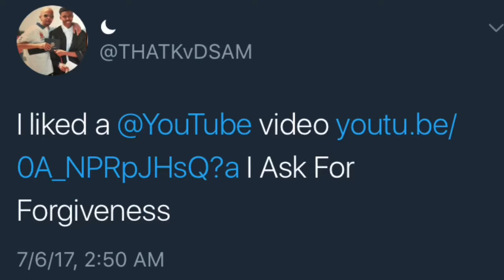Mission | BringPeaceToTheParty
📸 |  sammy3xtimes

👻 | teflon3x

🐦 | @Sammy3Times | Twitter.com/sammy3times